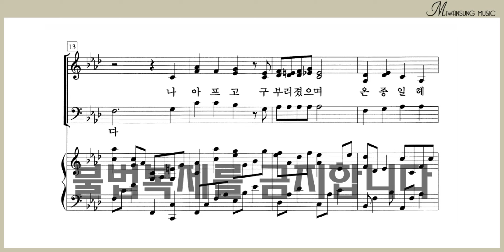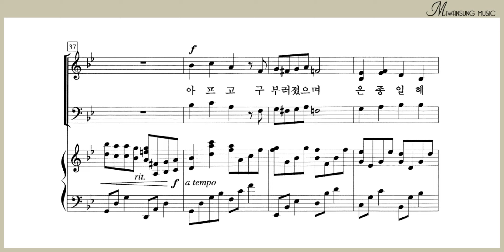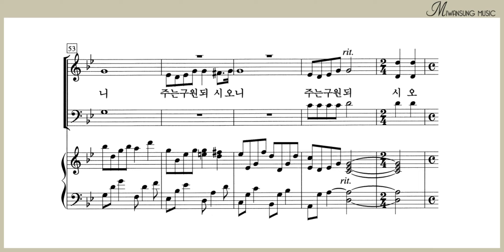주는 구원 되시오니 / 남성파트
혼성3부 7집 / 주는 구원 되시오니 / 남성파트